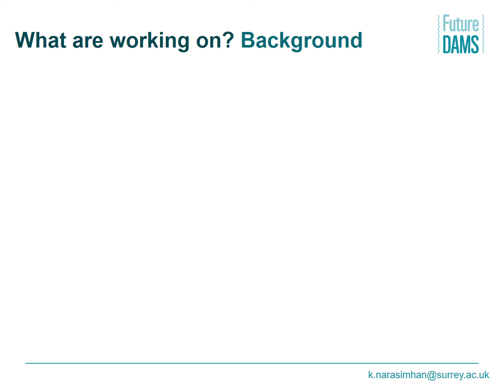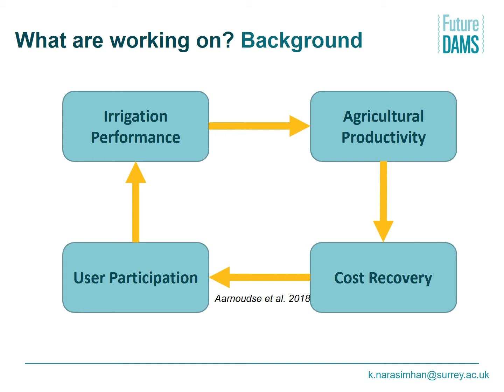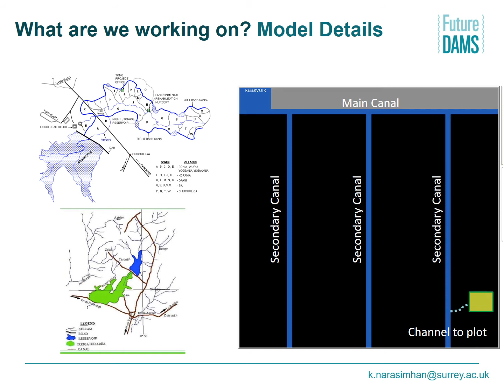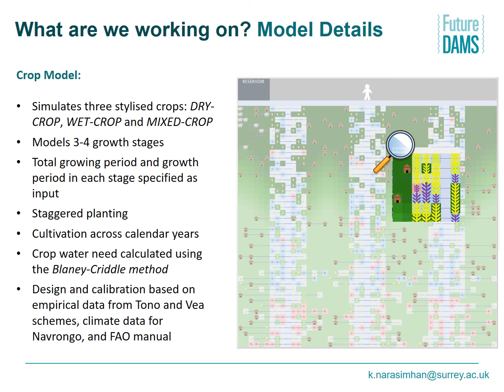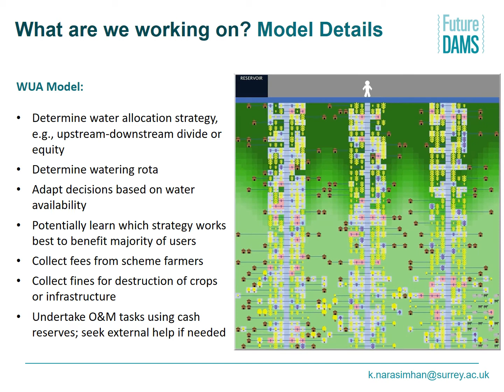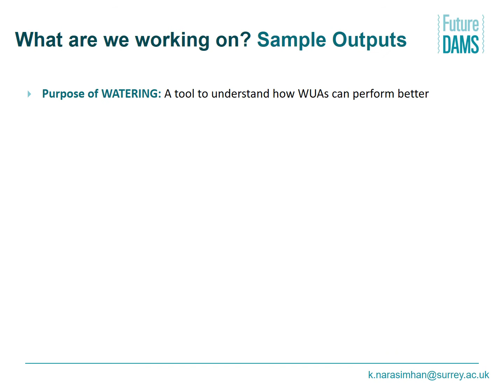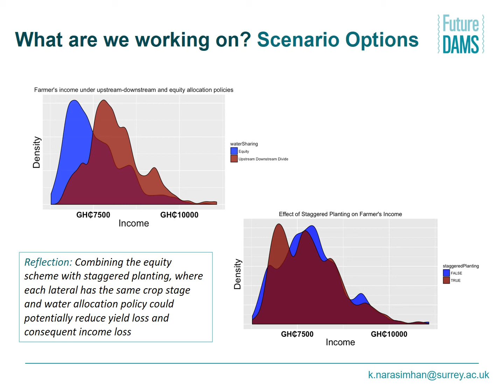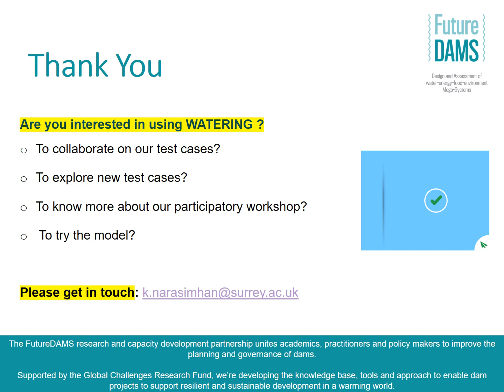Community based water governance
This video from Kavin Narasimhan (University of Surrey) presents the current research progress on community based governance and the WATERING modelling, produced for the FutureDAMS annual forum, November 2020.